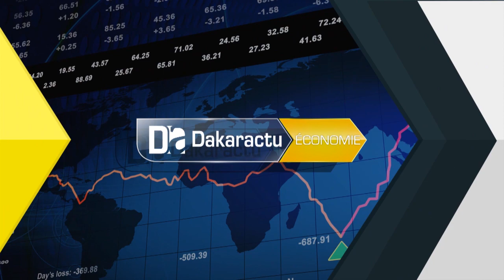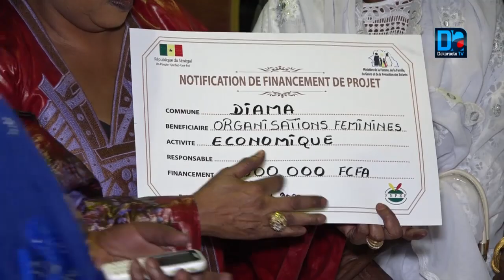Dagana Le Ministre Ndeye Saly Diop Dieng octroie un financement de 80 millions de francs CFA